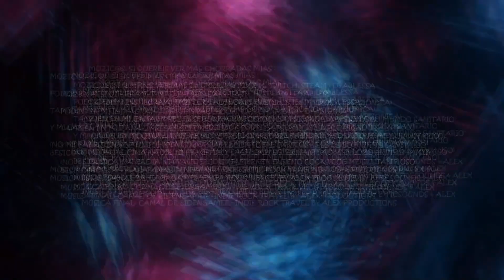INCREÍBLE ESPECTÁCULO EN EL CIELO ¡¡¡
Y podeis ver mis canales en Youtube, instagram y facebook sobre sanidad "Ese loco mundo sanitario" o sobre supervivencia y noticias importantes "Kiranpreppergroup"

Y msi redes sobre temas de terror, criminología, psicología, creepy… AndrasNecromantiae

(No me patrocina nadie, ni me pagan o regalan nada, ni monetizo, simplemente enseño cosas que me gustan y uso) Besicos¡¡¡

Música Cabecera, Canal de EidenGamer (Musica Sin Copyright 2022 para Intro de video - Energetic Rock Vlog Music by Efficsounds & Alex) Música final: Canal de EidenGamer (Musica Sin Copyright 2022 - Indie Rock Travel by Alex-Productions)